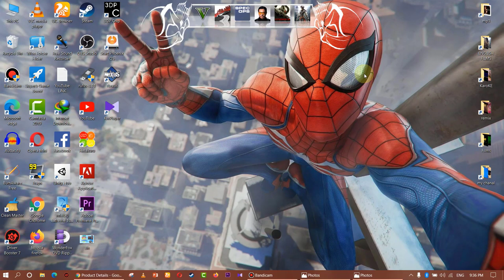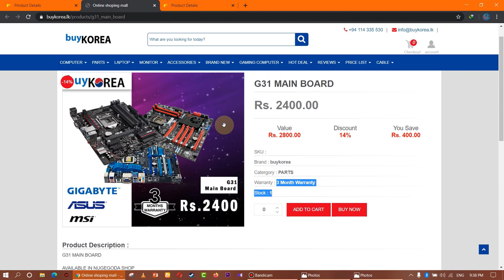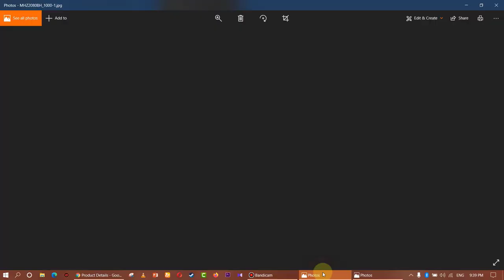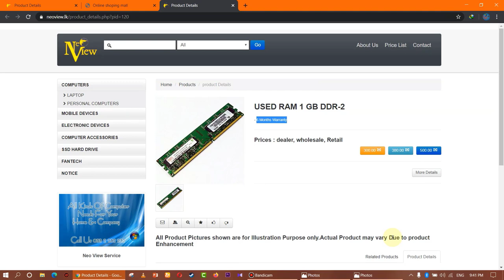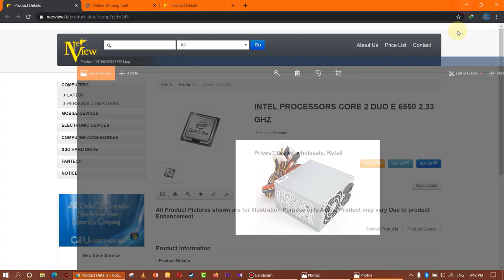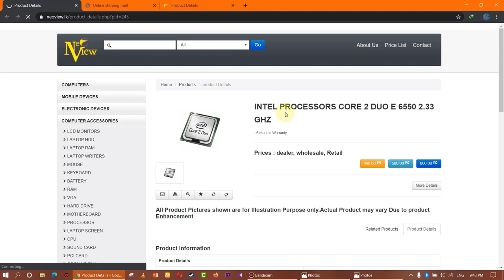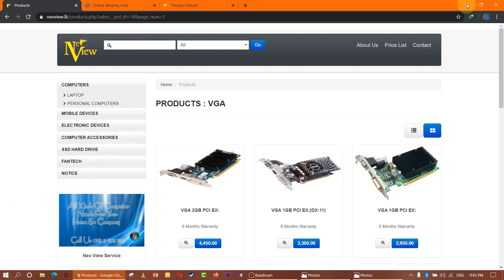Ultra Low Budget Pc Build - රු.5,000ට Pc එකක්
සින්දු අහන්න, film බලන්න,පොඩි game එකක් ගන්නත්
පුලුවන් යලුවනේ.

මේ PC eke casing ekak na bro
puluwan tharam budget nisa

MY SPEC

8GB RAM  1600MHZ
INTEL 4400 2GB VGA